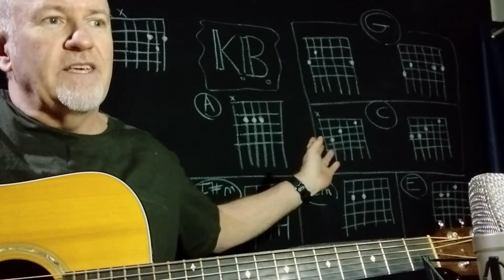CCR Lodi -- Easy Chords and Strumming (including the key change)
00:00:00-00:00:14   Song Intro
00:00:15-00:00:39   Why Use a Capo?
00:00:40-00:01:55   The G, C, Em and D chords
00:01:59-00:04:05    The A, D, F#m and E chords -- for the key change later in song
00:04:07-00:08:50   Demo of the intro and first two verses (including the bass-down, down-up-down OR bass-down, down-up-down-up OR  bass, down-down-down patterns.)
00:08:51-00:12:34    The Key Change -- break and last verse, plus outtro
00:12:35-00:13:12    Review of the Strumming Patterns
00:13:13-00:13:44    Subscribe if you can --  I promise, no spam

How to use the basic  "bass-down,"   "bass-down, down-up-down," and "bass-down, down-up down-up" strumming patterns according to how long a chord is, i.e. how many counts it's covering in that sung line.
This is a brilliant, easy tune to learn --  get a good Kyser or Shubb capo, and this tune, which is in the key of G, then A (for the last verse), can be slid up to G-sharp, or A, or B-flat, or B, or B-sharp, etc.    I get messages from people about the "key" that a song is in, but really, if you're playing by yourself, you just want to adjust the key to wherever you feel comfortable;  a capo allows you to keep playing the chord SHAPES you know, and to change the key.  Finally, any really good musician will figure out what key you're playing in in about 3 seconds -- trust me.  I sometimes play a tune, using a capo, and the other two guys I often play out with are both capo'd somewhere else and playing different chords that are STILL matching me.  Makes for a pretty cool sort of dissonance without being off-key.

A singer who started playing guitar a bit later in life, Kansai Busker can help you get the most out of a few chords.  He started playing, yes, as a busker in the Kansai region of Japan in the '90s and has continued as a mostly solo musician in Brisbane, Australia.

KBusk's reputable repairer in Brisbane is Guitar Rescue, Everton Park...he's a guitar whisperer, and loves what he does;

He uses Dunlop picks;

Shubb or Kyser capos;

a Snark clip-on tuner or any clip-on tuner with an image of how flat/sharp/exactly tuned you are;

any string-winder, with a snipper is an added bonus;

for steel strings: any decent-brand light or medium-gauge ones (make sure they're for a 6-string acoustic guitar);

and to pick-up the guitar and voice sound together quite nicely, he uses a Rode (Australian)  NT1-A cardiod condenser microphone (which comes with cable and P-pop shield)  and a  mic./ headphone splitter for his Motorola One phone (note:  you can only use the mic OR the headphones at any one time...please do solid research about compatibility with your device/s before buying one).

(For gigs, KBusk also uses a 100-watt Fishman Loudbox amp. at about the size of a construction-worker's lunchbox, it has a huge sound and is perfect for most of the Covid-era backyard gigs he's done. If you're shopping around for PA equipment for gigs, etc., BE CAREFUL -- a lot of people are unloading "passive"/unpowered speakers used now because you need an amp./mixer/etc. to use them. If you buy a "powered speaker" with a few inputs on the back and an EQ/reverb, you're all set. KBusk uses a very small mixing board (half the size of a laptop) and his little Fishman amp, then runs that signal out of the amp and into the larger powered PA speaker when he has bigger gigs.)